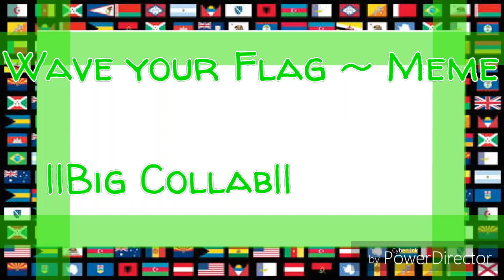Wave Your Flag ~ Meme ||Big Collab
1-SnowBerry LPSTM
2-Cupcake Draws
3-Candy the Cat :3
4-Chocolate Chicmun
5-O mundo de Jessica
6-Chara Gamer
7-Lukas Fox
8-Anna the Animator 48
9-YonaPaint Gamer
10- Juna the Dark Fox (Eu)
11-Ceciw Meow
12-Juh the Potato Kawaii

Vocês foram todos demais!! ♡